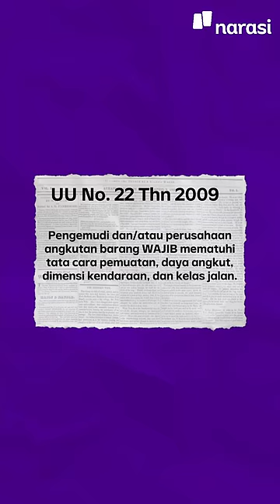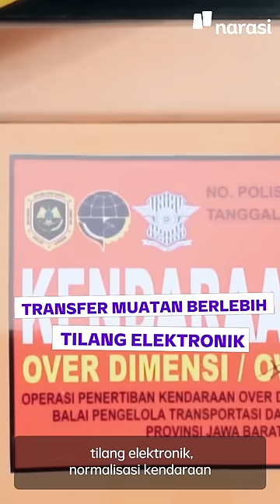Zero ODOL 2023: Berantas Biang kerok Kerusakan Jalan | Narasi Newsroom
Kalian tahu enggak apa itu truk ODOL? Jadi truk ODOL adalah truk yang Over Dimension Overload.

Kementerian Perhubungan menargetkan Indonesia bebas  truk ODOL atau Zero ODOL pada 2023 mendatang.

Ketentuan menyangkut truk ODOL sebenarnya sudah ada di banyak regulasi. Aturannya sudah ada. Tetapi masih aja truk ODOL wara- wiri di jalanan.

Keberadaan Truk ODOL ini berdampak pada kerusakan jalan. Negara pun harus merogoh kocek hingga Rp43 triliun untuk perbaikan jalan. Belum lagi ancaman kecelakaan lalu lintas akibat Truk ODOL ini.

Eh,  tapi truk ODOL ini berperan besar dalam perekonomian. Hmm, jangan sampai Zero truk ODOL berdampak pada harga jual di kita. Gimana menurutmu?

Laporan ini mendapat dukungan KEMENHUB.

(Narasi)